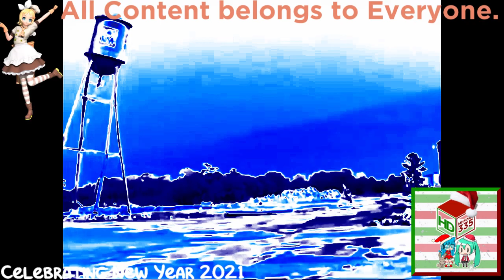(REQUESTED) I Put Best day ever from SpongeBob over Water Tower Collapsing Enhanced with Organ